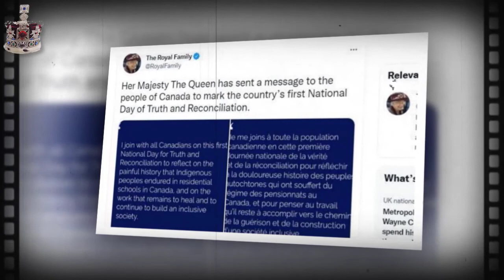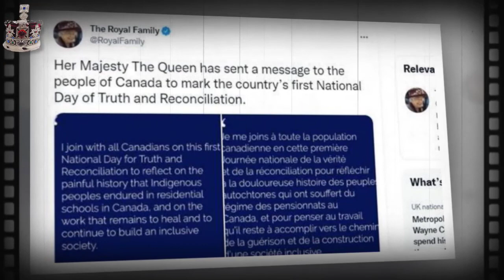Prince Harry bins’ Royal Family PDA rules’ in showing affection to Meghan Markle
Harry, 37, and Meghan, 40, visited New York City in September for a packed schedule of public engagements. The Duke and Duchess of Sussex were pictured holding hands and putting their arms around one other’s shoulders during the visit. The trip was their first major public outing since Meghan gave birth to the couple’s second child, Lilibet Diana, in June. The Sussexes visited the 9/11 memorial, and Meghan read from her book, 'The Bench’ at a local school. The pair also attended the Global Citizen Live concert, where they called for the more equitable distribution of COVID–19 vaccine doses across the world. The couple’s close interactions during the tour were typical of their “genuine” relationship, according to US–based body language expert Blanca Cobb. She told Express.co.uk that Harry’s tactile interactions with Meghan don’t adhere to the Royal Family’s “rules” for showing affection in public. She said: “Even though he's royalty, as we know, he bins those rules when it comes to PDA (public displays of affection).” While there is not an official code of conduct for PDA between royals, etiquette dictates that couples adapt their behaviour to the formality of the occasion. Ms Cobb said: “Sometimes with the Royal Family, it's more appropriate not to show so much public affection. “But Harry bends the rules a little bit, where he’s going to hold hands and he’s going to get physically closer and stand closer to Meghan. “They'll touch each other's backs in support. They touch each other's hands. It's very nice to see. So, I just think his love triumphs over all.” This week, Harry will return to New York City ahead of Remembrance Day this week to honour servicemen and women as he hands out medals to five military veterans. The Duke of Sussex will attend the Salute to Freedom gala on November 10 at a museum centred around the former aircraft carrier, USS Intrepid. Harry is himself a veteran, having served in the British armed forces for 10 years and completed two tours of Afghanistan. His latest trip to New York City follows the Queen’s confirmation in February of this year that her grandson would lose his military titles. The dramatic announcement came nearly a year after the couple officially stepped down as senior royals and moved to the US. The military titles Harry lost included: Captain General of the Royal Marines, Honorary Air Commandant of RAF Honington and Commodore–in–Chief, Small Ships and Diving. “And we see this in their body language, how they're holding hands, how they continually look at each other when the other is talking.” She added: “It's a genuine, beautiful love that they share. And it truly is them against the world. That comes across in their body language. “I believe that they're vulnerable with each other, which is fabulous. “Even from their Christmas cards to everything that I've analysed with them, they're really a solid couple and they just have a genuine loving relationship, and it is really nice to see.”